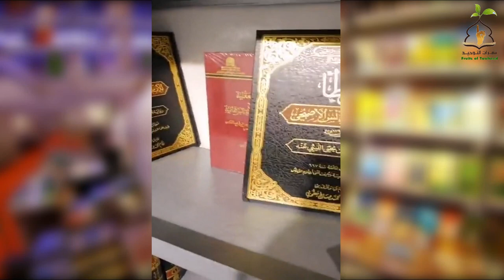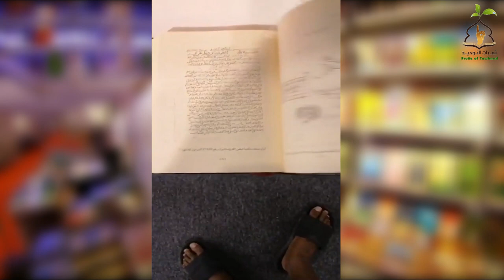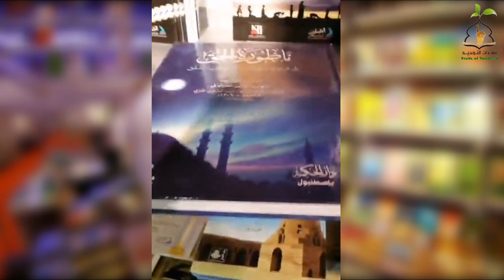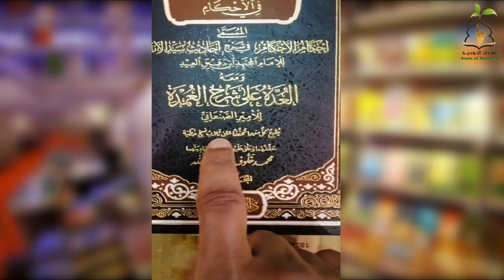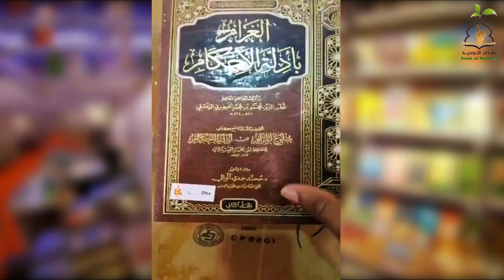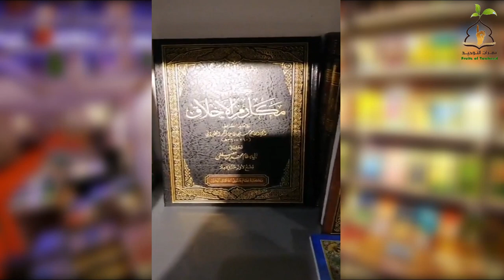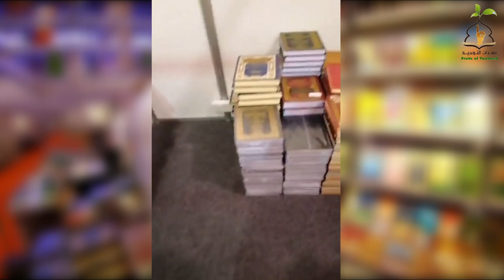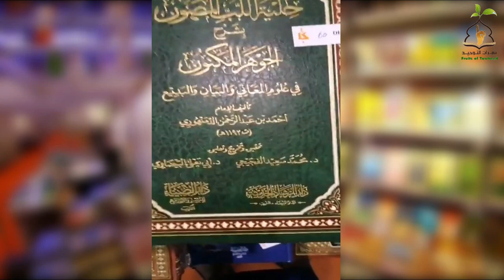Beneficial Advice's from BookStore [ Part-1/3 ] || Ustadh abdur Rahman Hassan.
It is reported that Imām ‘Abd Al-Raḥmān b. Mahdī – Allāh have mercy on him –

Be with the carriers of books, for they are like mines, like those who descend: one brings up a gem and another a nugget of gold.

Ibn Battah, Al-Ibānah Al-Kubrā article 483.